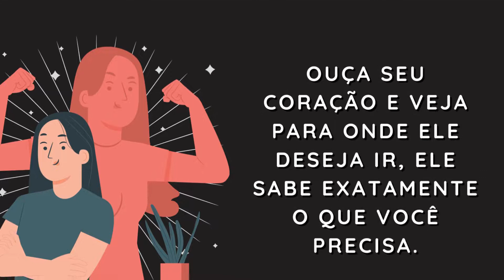Frases para Melhorar Sua Autoestima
Existem dias que a vida bate forte, nesses dias que ficamos pra baixo, precisamos de algo exterior para nos motivar, pensando nisso resolvemos trazer 10 frases para melhorar sua autoestima.